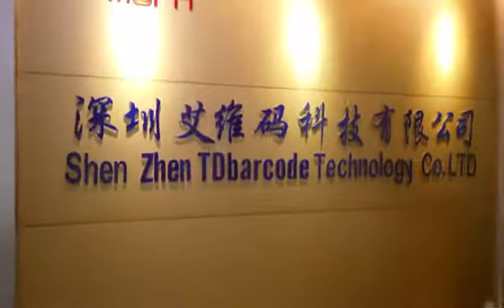N-mark satin ribbon printer